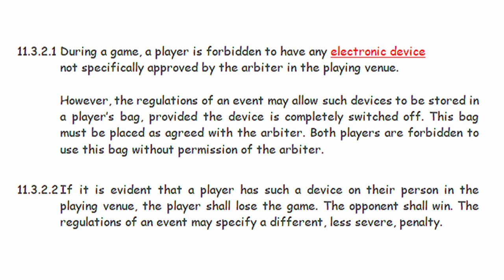CHESS & WATCHES || LOSING A CHESS GAME FOR WEARING A WATCH?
After an interesting start to the game, looking forward to an interesting battle ahead, Adhiban was suddenly declared lost! Reason: Wearing a wristwatch!!.
A sad finish to a game which could have otherwise been an interesting battle from this creative genius. Soon after, in the same tournament, another strong Women Grandmaster Swati Ghate, fell prey to the same mistake in the same tournament!

FIDE chess rules do not permit us to carry any electronic items to the game and All India Chess Federation(AICF) announced in 2018, that even wristwatches i.e smart as well as analogs wouldn't be permitted during the game.

Do share this info with your fellow chess players and friends to make them aware of the same so as to not commit the same mistake.

We have been streaming on twitch for a while now so feel free to check our channels out